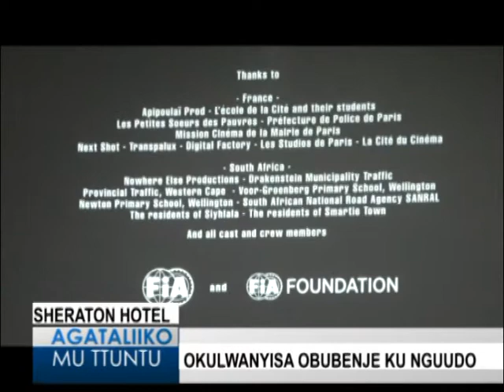Okulwanyisa obubenje ku nguudo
Reporter: Nyombi Kenneth